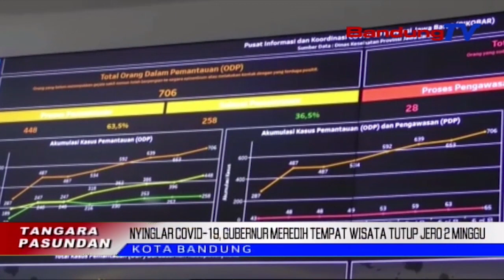Nyinglar Covid-19, Gubernur Meredih Tempat Wisata Tutup Jero 2 Minggu | TP | BANDUNGTV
TP | BANDUNGTV | ASTRI CAHYANI | Gubernur Jawa Barat Ngageuing Pamarentah Kabupaten Jeung Kota Di Sakuliah Jawa Barat, Sangkan Nutup Saheulaan Tempat Wisata Anu Ilaharna Ngondang Warga Tingrariung, Jero Dua Minggu. Eta Hal Teh Dilakonan Pikeun Ngurangan Potensi Sumebarna Covid Salapan Belas Atawa Corona Di Jawa Barat.